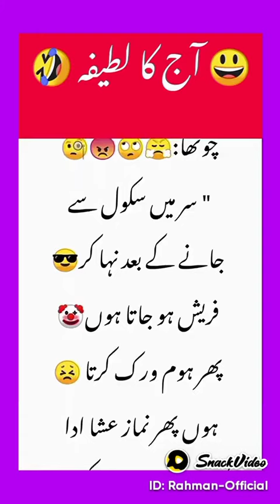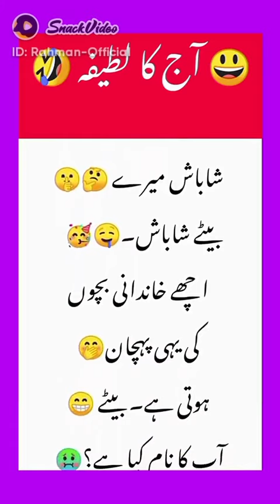January 11, 2024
لطیفہ ھے کمال کا